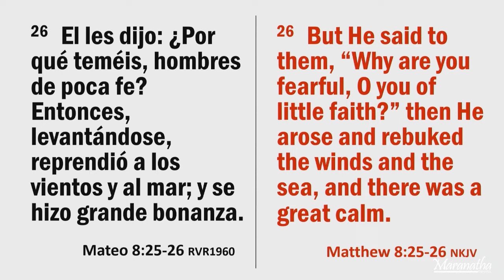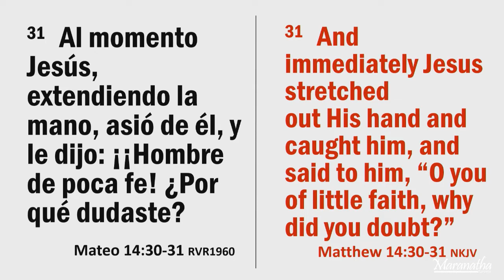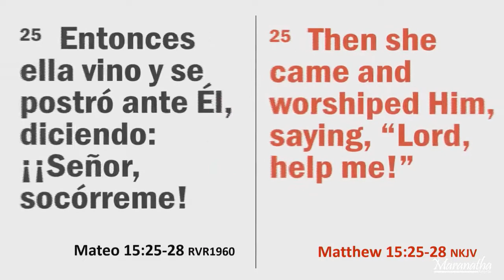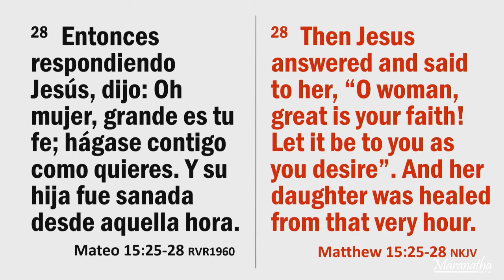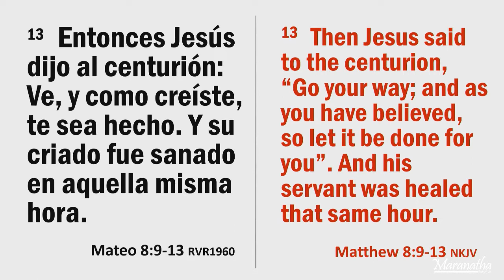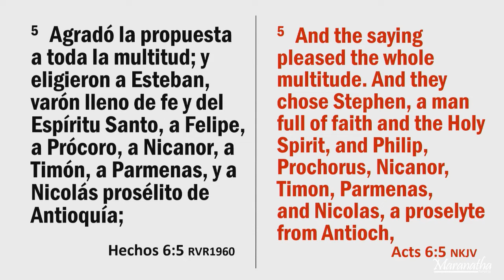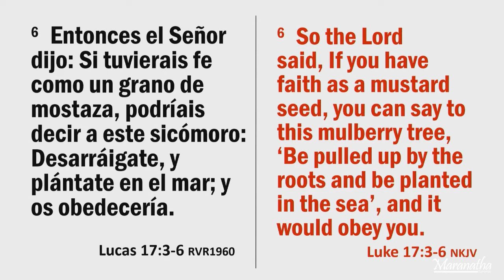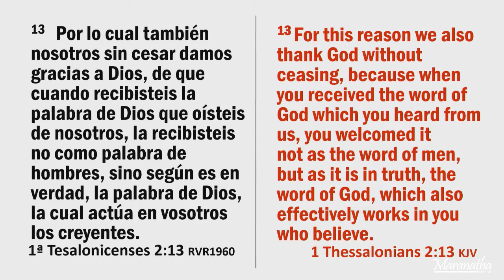LA CONQUISTA TODO - Una medida de fe. Pastor Rubén Darío Quijano